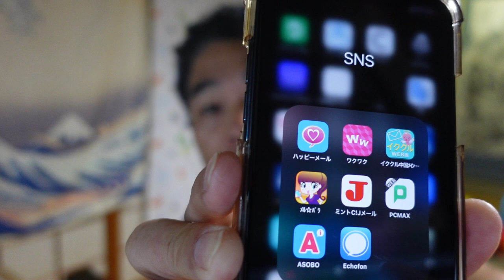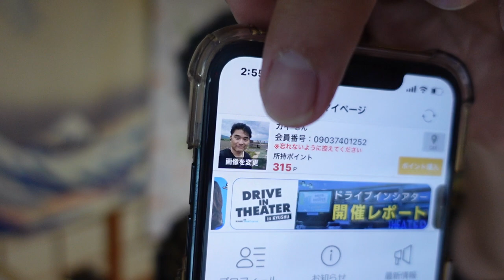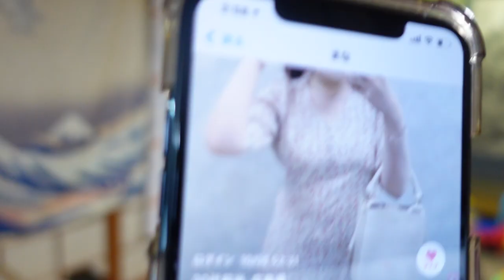【隠居TV】会員累計2700万人「ハッピーメール」その攻略方法とは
ハッピーメールの累計会員数が2,700万を突破いたしました！

・累計会員数2,700万
・運営年数21年以上

２３歳のお嫁さん。４０代の私・・・
「件名：速稼塾（あなたのお名前）」